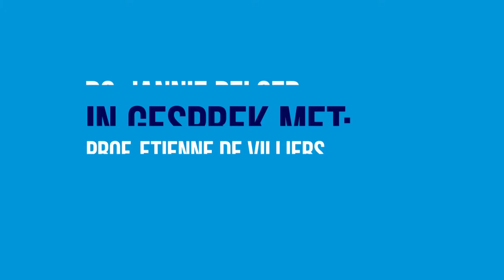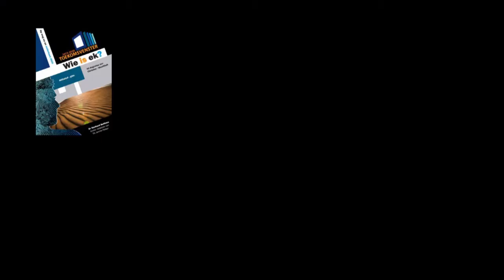Toekomsvenster Ds. Jannie Pelser en Prof Etienne de Villiers